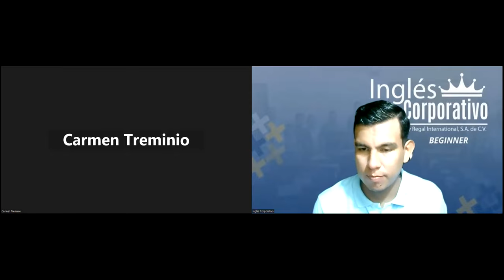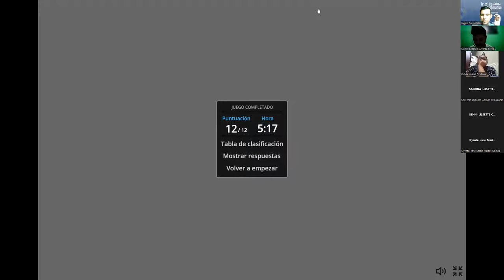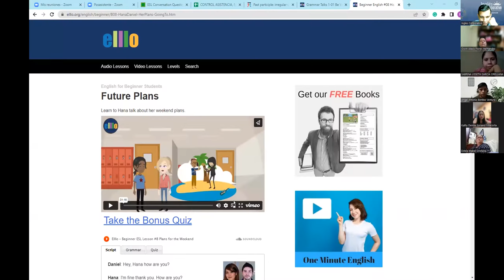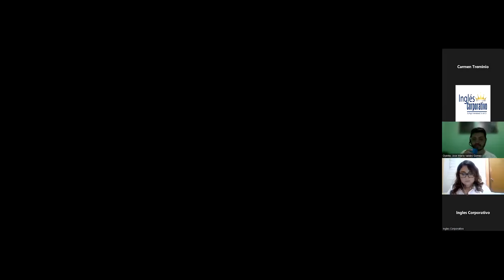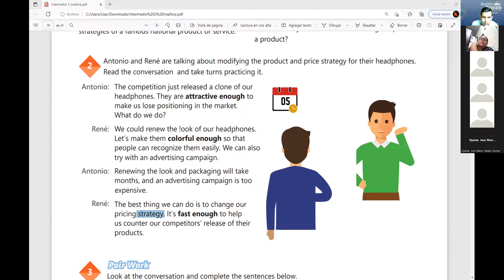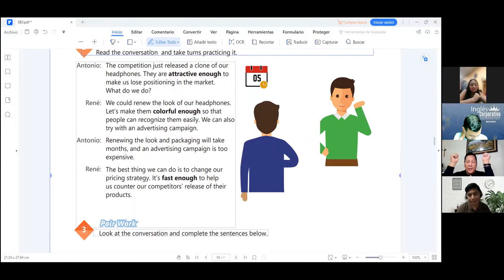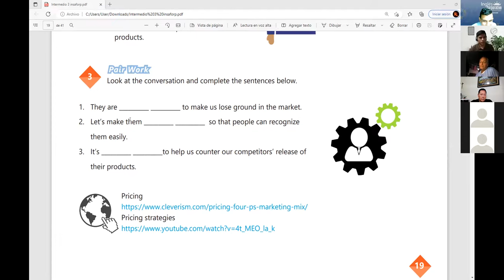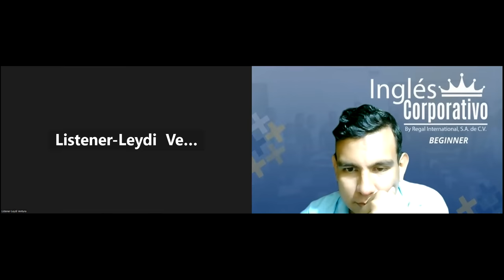Inglés Corporativo-10-11-2022- Analyze a national product and price.